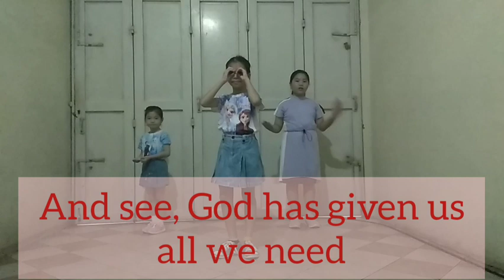It's About LOVE